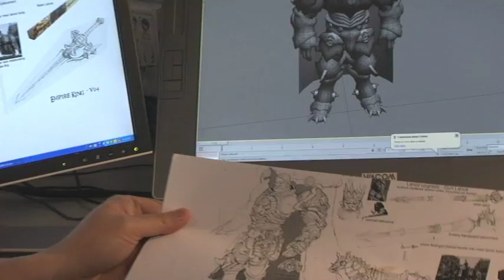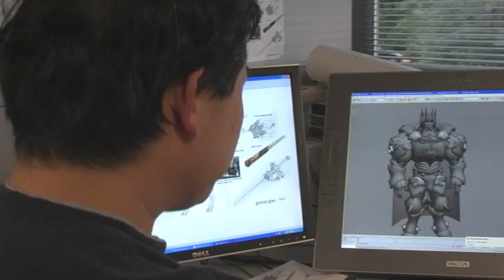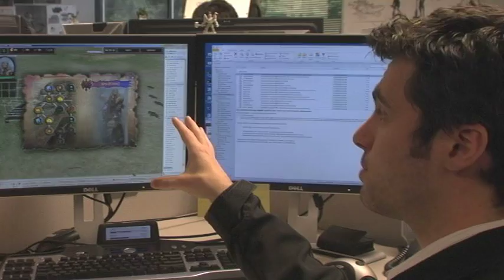Chris Taylor's Kings and Castles | Video Blog Episode #16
Chris Taylor's Kings and Castles | Video Blog Episode #16 Check us out on Twitter@GasTalk! and search for :Chris Taylor's Kings and Castles on Facebook!